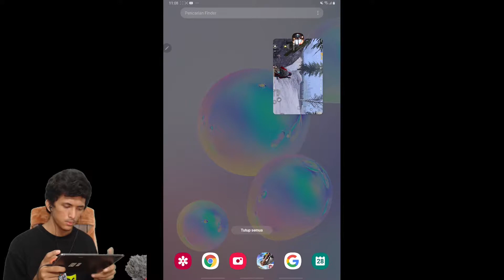PUBLIK NGEPRANK MINTA DAMAI ? KITA KASIHH PAHAM !!! - PUBG MOBILE INDONESIA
➜  SOFTWARE EDITING :
• Action Recording